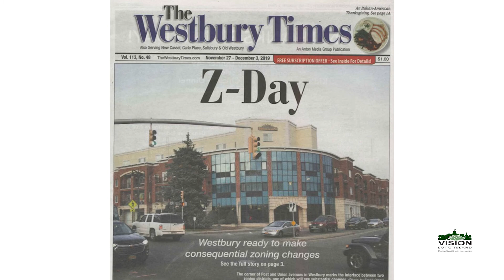Vision Long Island 2020 SMART GROWTH AWARD Event Video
TRANSIT ORIENTED DEVELOPMENT